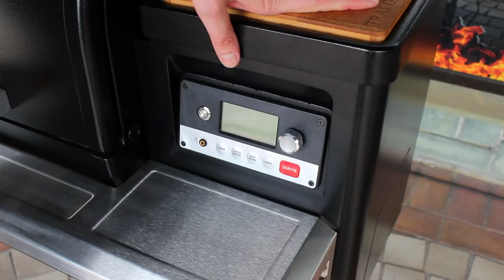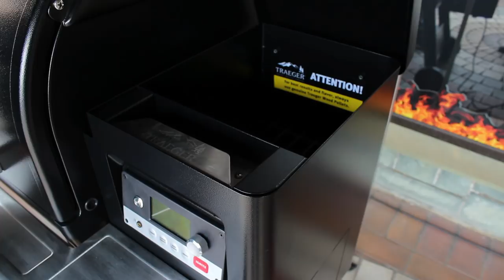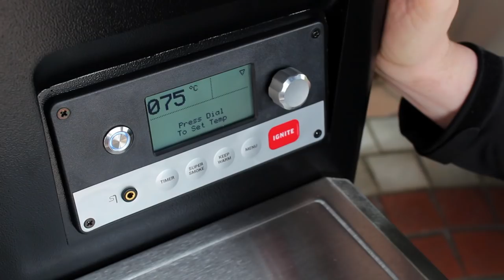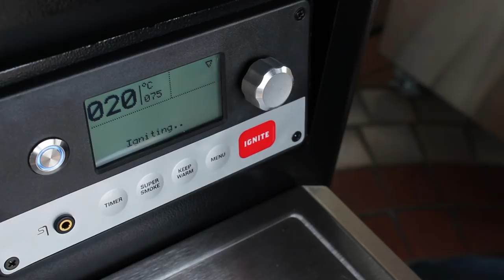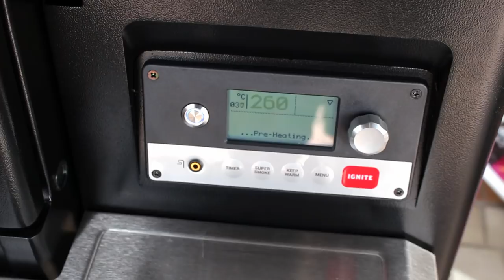Traeger Timberline 1300 Pellet Grill eingebrannt und Funktions Erklärung im BBQ Saloon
In diesem Video zeige ich Euch, wie ich den Traeger Timberline 1300 einbrenne. Der Traeger Timberline 1300 kommt wirklich mit viel Platz daher und gefällt mir richtig gut. Weitere Rezepte findet Ihr wie immer Textlich mit vielen Bildern auf meinem Blog

Danke Euch!